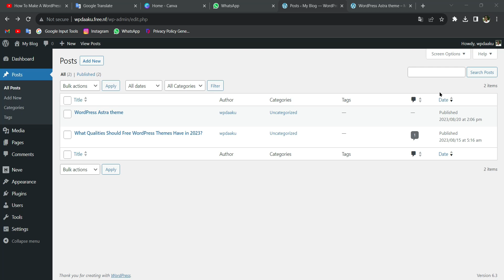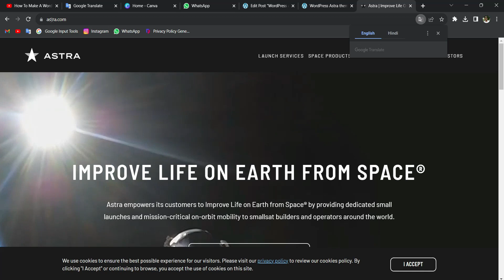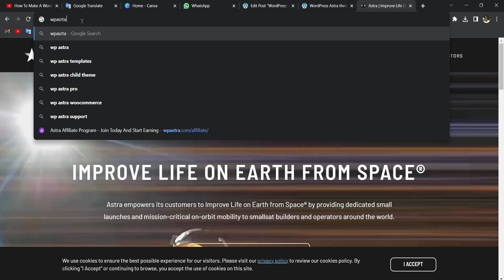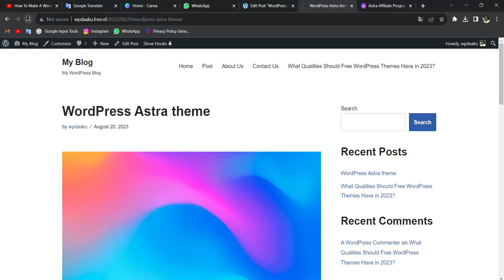How to redirect link in image in WordPress | WordPress me image ko redirect link kaise kare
WordPress mein image ko redirect link dena kaafi aasaan hai. Aap image ko redirect link dena chahte hain yaani jab koi user us image par click karega to woh specific link par redirect ho jayega. Yahan main aapko kuch steps bataunga jinse aap WordPress mein image ko redirect link de sakte hain:

Image ko Upload karein:
Sabse pehle, apne WordPress dashboard mein jaakar "Media" section mein jayein aur apni image ko upload karein ya phir jis image ko redirect link dena chahte hain, use choose karein.

Image ko Select karein:
Image upload hone ke baad, us image ko select karein. Aap ise Media Library mein se bhi select kar sakte hain.

Link Add karein:
Image select karne ke baad, aapko "Attachment Details" ya "Edit Media" option dikhayi dega. Yahan aapko "Attachment Display Settings" ya kuch similar options milenge. Ismein aapko "Link To" ya kuch isi tarah ka option dikhega. Is option mein aapko "Custom URL" ya "Media File" select karne ka option mil sakta hai.

Custom URL: Agar aap chahte hain ki image click hone par kisi specific URL par redirect ho, to "Custom URL" option ko select karein aur us URL ko enter karein.

Media File: Agar aap chahte hain ki image khud bina kisi redirect ke hi open ho, to "Media File" option ko select karein.

Save Changes:
Link select karne ke baad, "Save" ya "Update" button par click karein taki aapke changes save ho jaayein.